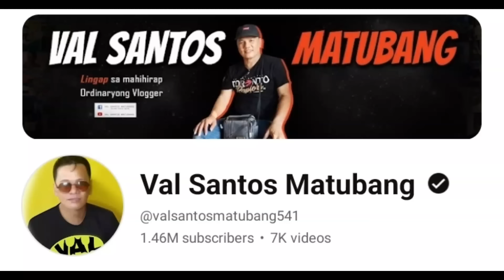WIFEY TODO ASIKASO SI HUBBY!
Credit to: KalingapRAB